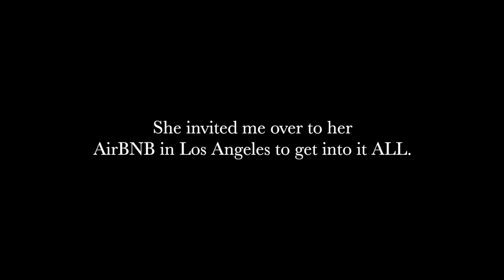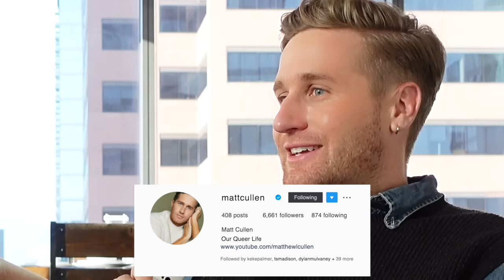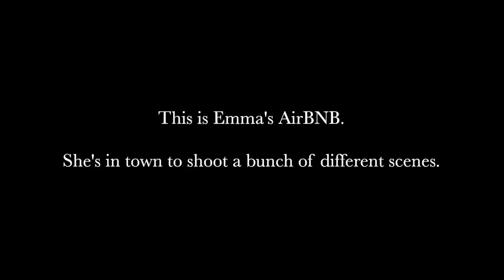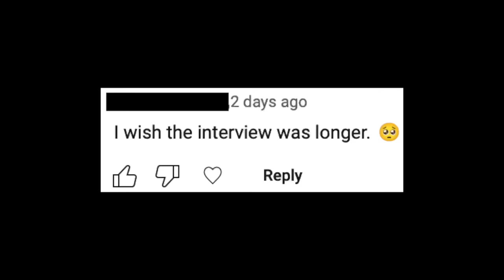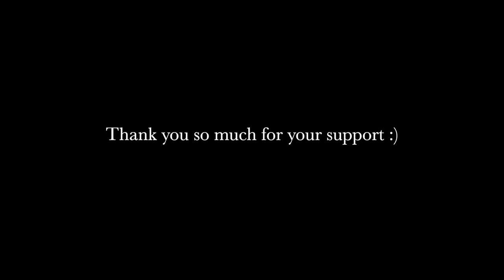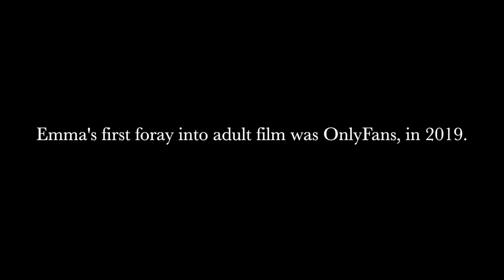#1 Adult Star: "Living Trans in 2017 Was Easier Than Now."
Emma Rose is the #1 Trans Adult Film Star in the country. She invited me over to her AirBNB in Los Angeles to get into it all: her success, black market surgeries, castr*tion, being passable, and more.

Find Emma, here: @ohitsemmarose